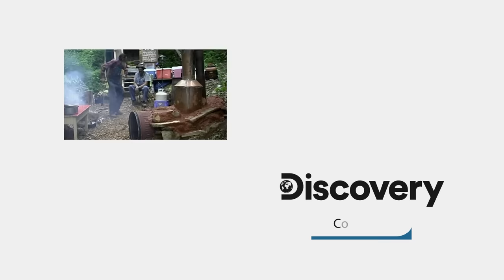Major Police Busts Force Moonshiners To Leave Home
It's the start of the new moonshining season and for these outlaws, it's not just a question of making the best liquor, but also finding the safest place to brew it.

🇬🇧 Catch full episodes of your favourite Discovery Channel shows on discovery+